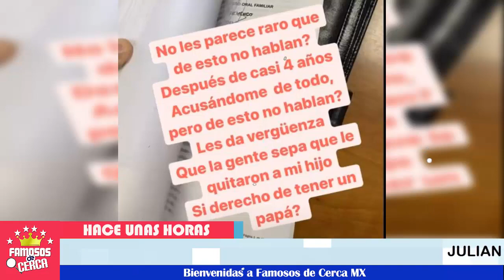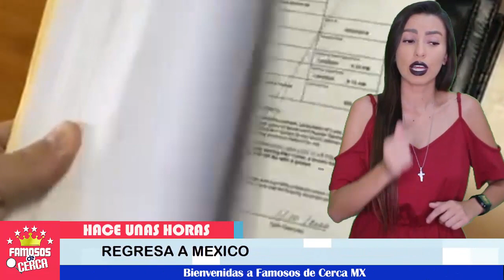⛔😱¡ Julian Gil 𝗥𝗼𝗺𝗽𝗲 𝗲𝗹 𝗦𝗶𝗹𝗲𝗻𝗰𝗶𝗼 Tras la Pérdida de Su Hijo !🚨💥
Asi cuenta su triste realidad que vive Hoy Julian Gil .

 BIENVENIDOS!!!